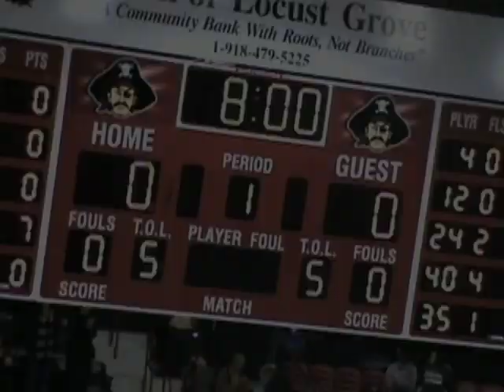Game 22 @ Locust Grove Pirates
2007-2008 regular season highlights at Locust Grove